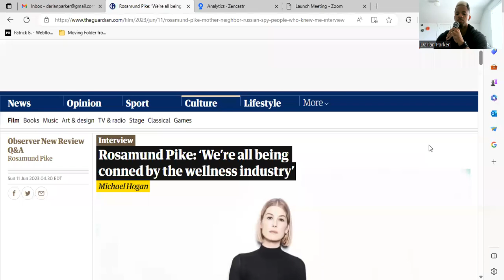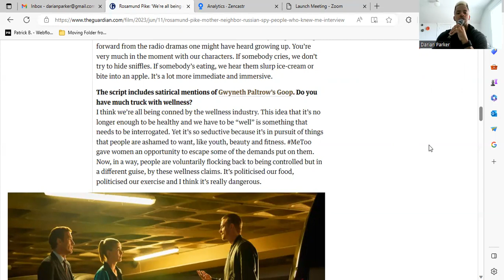529. Is Wellness a Con? How to Protect Yourself from Extreme Ideas in Any Industry & Know the Past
Is the wellness industry a con? In a recent interview that actress Rosamund Pike did with the Guardian, she thinks that the wellness industry is a con. I break down her comments on the wellness industry, discuss how to protect yourself from extremism in any discipline and the importance of knowing your history.